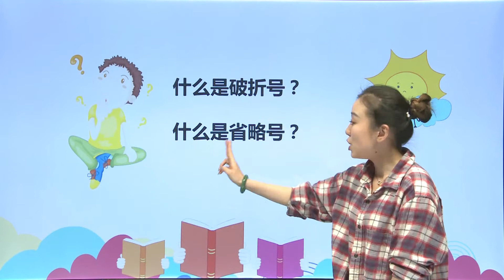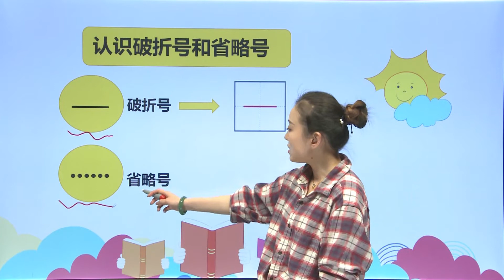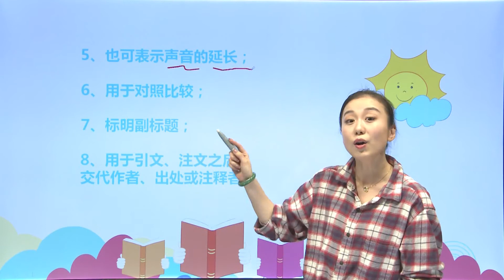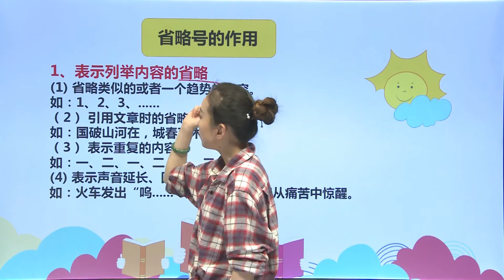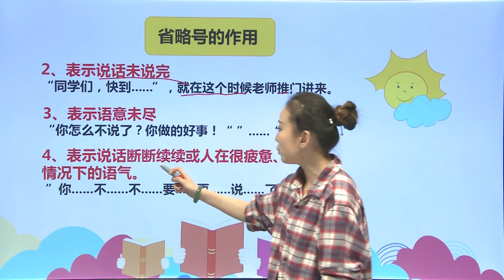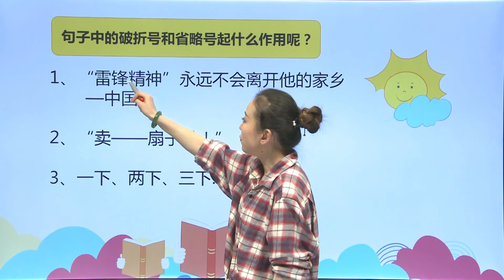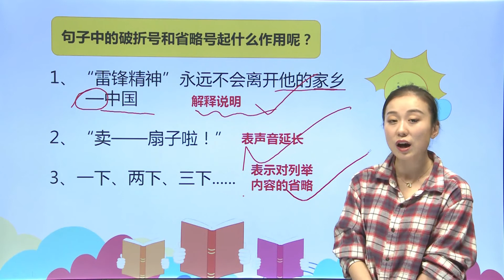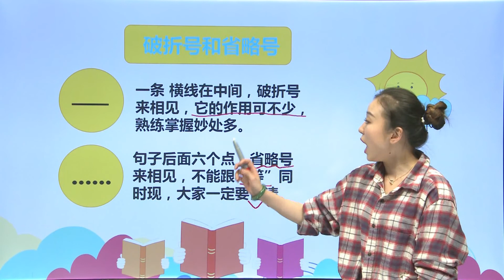[学中文|中文学习] 101认识破折号和省略号 |标点符号|中文基础 |小学语文|二年级下